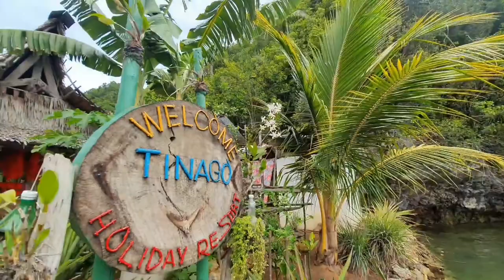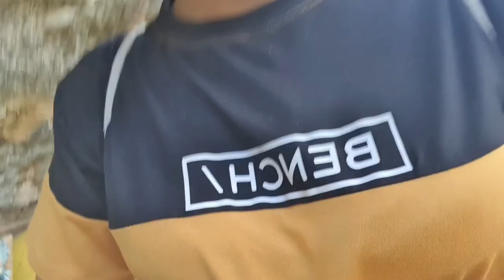Tinago Holiday Resort|Lapsay Lagoon|Tagana-an Surigao Del norte|Cathyang Vlog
There are many hidden gems in the 7000+ islands of the Philippines and one of them is the Tinago Holiday Resort, which in vernacular literally means “hidden”,
Tinago Holiday Resort is  a famous hidden gem in Tagana-an, Surigao del Norte, known as the mini coron palawan in Surigao, It is also part of a larger protected marine sanctuary in a group of islands in Barangay Tinago.The crystal clear  waters of the lagoon are so placid that the verdant rock islets are reflected in the water.
The lagoon is also very clean and pristine that when the waters are still, the basin looks like a transparent glass that gives every visitors an extra ordinary experience. What are you waiting for? Visit Tinago Holiday resort! A place where you can relax and reconnect with nature.